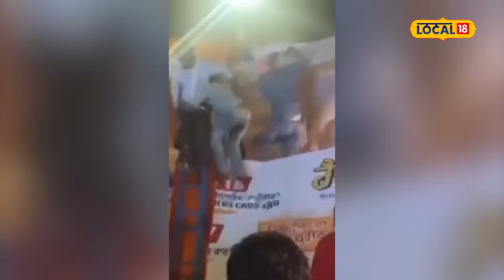R Nait ਦੇ ਅਖਾੜੇ ਦੌਰਾਨ ਹੋਇਆ ਹਾਦਸਾ... ਲੋਹੇ ਦੇ ਪਿੱਲਟ ਟੁੱਟਣ ਨਾਲ ਬੇਰਾਂ ਵਾਂਗ ਹੇਠਾਂ ਡਿੱਗੇ ਨੌਜਵਾਨ#local18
R Nait ਦੇ ਅਖਾੜੇ ਦੌਰਾਨ ਹੋਇਆ ਹਾਦਸਾ... ਲੋਹੇ ਦੇ ਪਿੱਲਟ ਟੁੱਟਣ ਨਾਲ ਬੇਰਾਂ ਵਾਂਗ ਹੇਠਾਂ ਡਿੱਗੇ ਨੌਜਵਾਨ